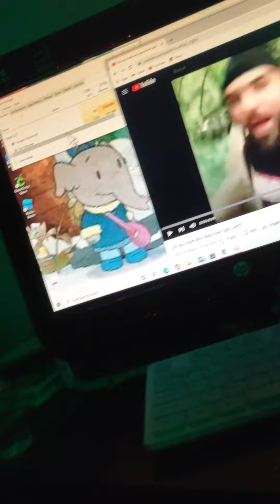guy run into pole has gsod